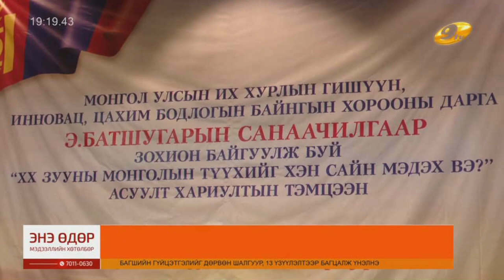"ХХ зууны Монголын түүхийг хэн сайн мэдэх вэ" тэмцээний шилдгүүд тодорлоо